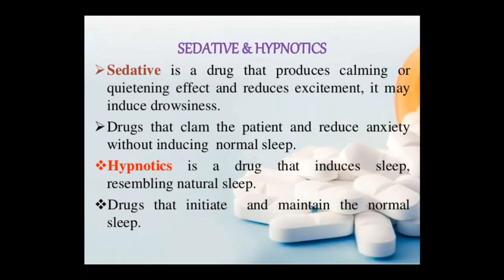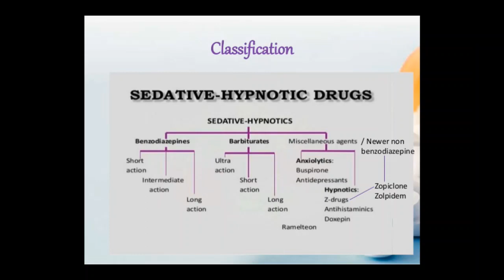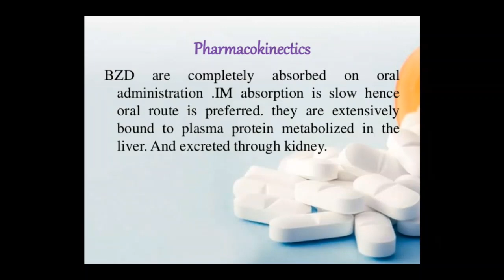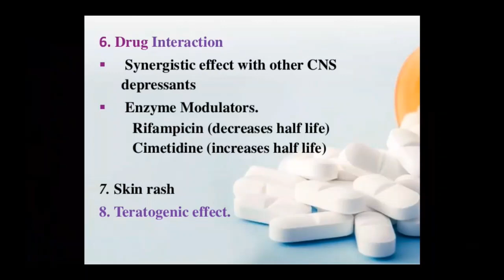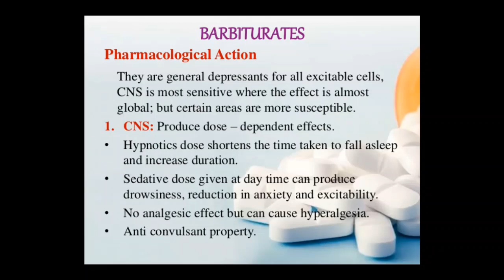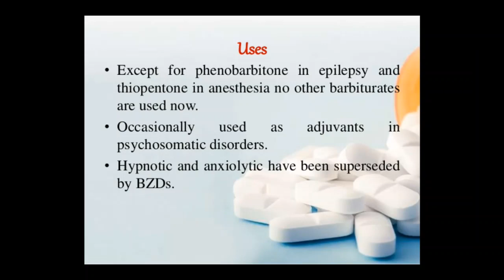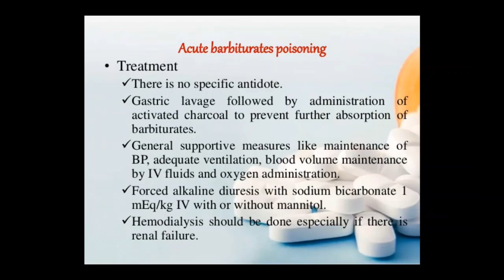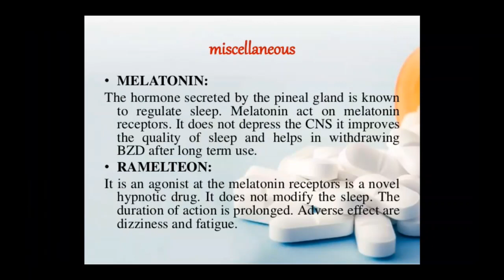Dr. Pushpa Sharma Topic:- Pharma Sedadive Hypnotics Dated:- 10/07/2020